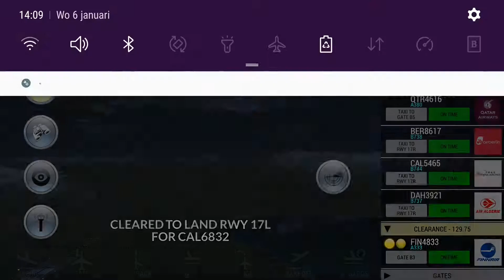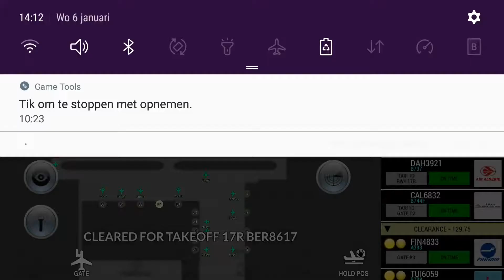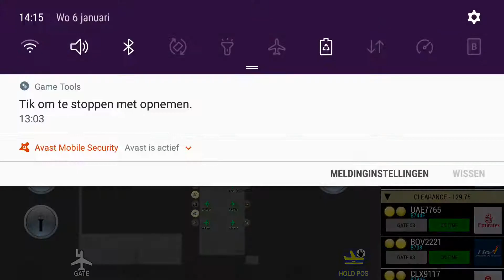Unmatched Air Traffic Control Capeville City Airport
hi uatc fans welcome watch all planes take off and land. V2019.22